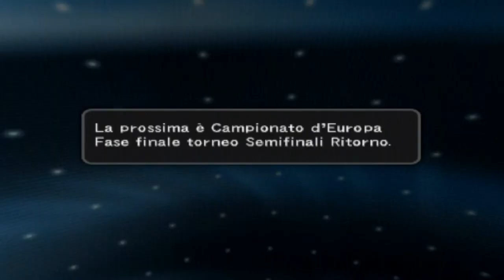PES 2008 (PS2) - EP.54 26° Giornata / Campionato d'Europa Semifinale Ritorno (Master League) (2009)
PES 2008 (ITA) (PS2)